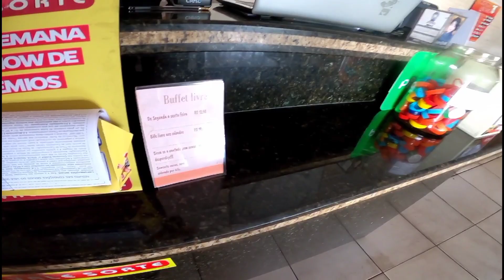A HONESTIDADE DO MORADOR DE RUA QUE ACHOU E DEVOLVEU EM LONDRINA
AJUNTE - SE A FAMÍLIA GORDINHO BC

* ATIVE AS NOSSAS NOTIFICAÇÕES E CLIQUE EM RECEBER TODAS NOTIFICAÇÕES *

SEGUIR NÓS:

CANAL DO LOMBARDE: @LOMBARDEBC

CANAL DO boto @BotoBc

CANAL DO ISAIAS @isaiasboaventura2184

CANAL DO EXPORNAVE :@MeliponarioNavegantesoficial

@BOTO BC        @Renato Garcia      @Renan Fiorini   @Gui Nobre      @Leo da Hornet  @Thiago Reis